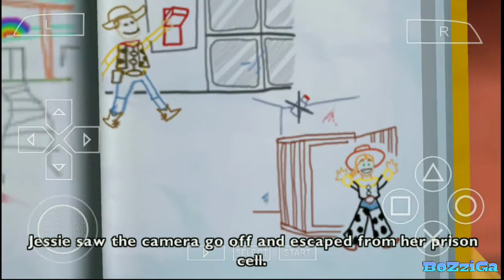CCTV yang sangat memusingkan ~ Toy Story 3 PSP | Chap9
Hai guys, kita lanjutkan chapter berikutnya. Agak susah di episode ini guys jadi gua banyak skip videonya.

Chapter

Suport Area

Credit

Information Video

Device   : Xiaomi redmi note 3 pro
Editing App  : Kinemaster
Thubnail : Pixellab

Intro    : Unknow Brain ~ Hollywood Perfect

Resource